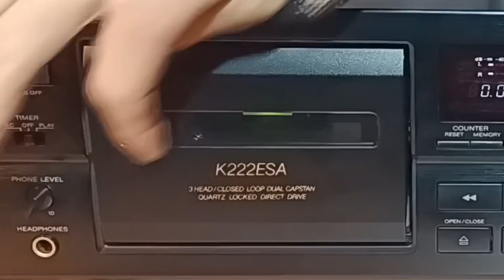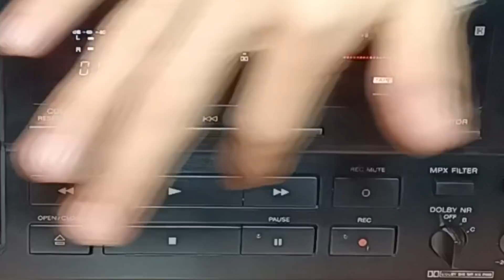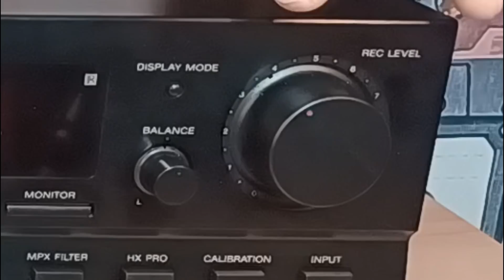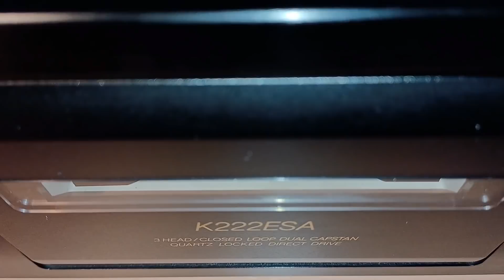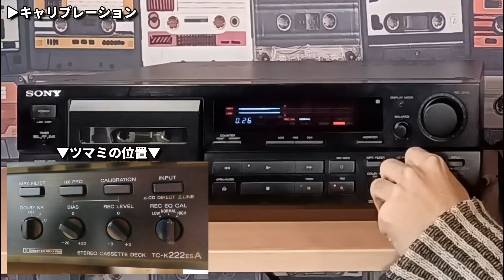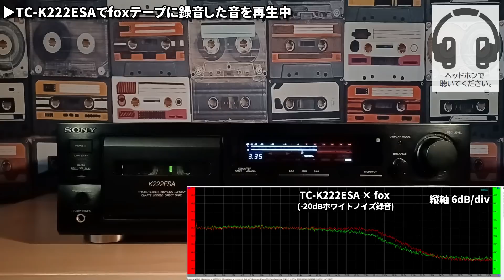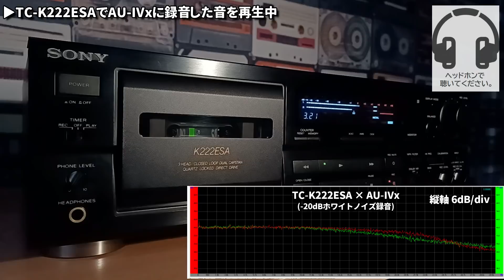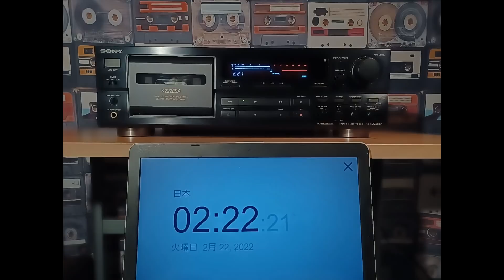2ゾロの日。2ゾロの型番。SONYのカセットデッキ”TC-K222ESA"❗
ソニーの３ヘッド入門モデルでお馴染みの『２２２』。1989年のESGから始まり、ESL→ESA→ESJ→KA3ESと進化します。今回取り上げるのは三代目のTC-K222ESAです。特にESA世代の特徴を中心に、ソニーの222のカセットデッキについて語りました。そして、ゾロ目の型番でもある『２２２』にとって、2022年2月22日はちょっとした記念日になったかもしれません。

【チャプター】
0:00 スタート
1:29 外観の紹介
11:42 テープに録音
14:00 音だけ聴きたい方はこちら①
15:11 メタルテープを使ってみる
18:04 音だけ聴きたい方はこちら②
19:12 デッキ内部に潜入
28:11 まとめ＆小話

★Webサイトはこちら

★メンバーシップ募集中！加入すると、お持ちのデッキYouTube出演と修理点検のオファーが届きます。無料で登録可能ですが、温かいご支援もお待ちしています。

★使用機材

デッキ：
・SONY TC-K222ESA(1992年) 協力：「にいとも」さん

テープ：
・RECORDING THE MASTER fox C-90
・AXIA AU-Ⅳx

ソフトウェア：
・SoundEngine Pro
・Visual Analyzer

オーディオインターフェース：
・TASCAM US-1x2 HR

ヘッドホン：
・SHURE SRH440

スーパーカセッターズは、Amazon.co.jpを宣伝しリンクすることによってサイトが紹介料を獲得できる手段を提供することを目的に設定されたアフィリエイトプログラムである、Amazonアソシエイト・プログラムの参加者です。

★音楽
①「Fish Party」
②「Five Notes」
③「Sound!(submix)」
④「ロック」
⑤「Sound!」
⑥「Practical Joke」
⑦「Fitness」